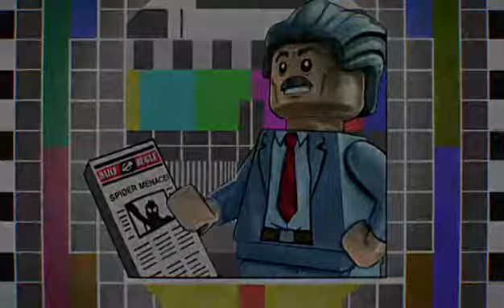LEGO MARVEL super heroes 2 part 5